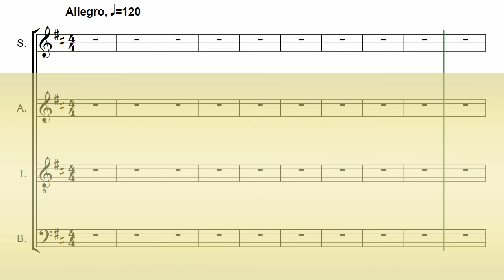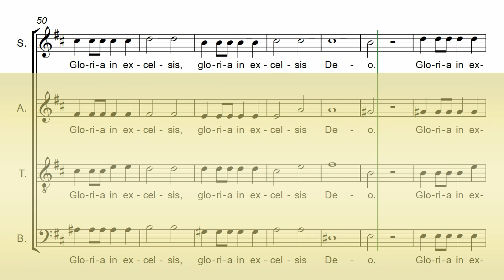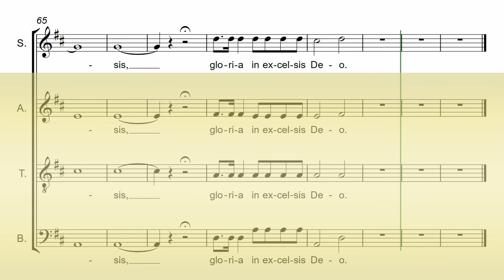Vivaldi's Gloria Part 1 - Gloria - Soprano Chorus Rehearsal Aid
Soprano Chorus Rehearsal Aid
For Vivaldi's Gloria - RV. 589 - Part 1 - Gloria

CHORD PERFECT "MASTERCLASS" CHORUS REHEARSAL AIDS:
Enhanced features include: